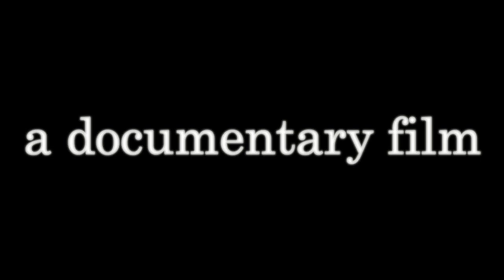"Golden Stories of Our Past" Official Trailer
Official Trailer for the feature-length documentary "Golden Stories of Our Past," produced by The Union and directed by Zoe Toffaleti. Premiering November 5th.